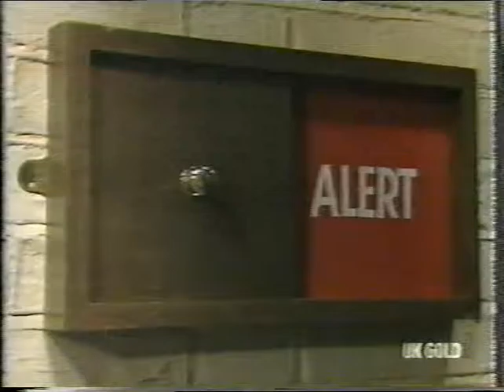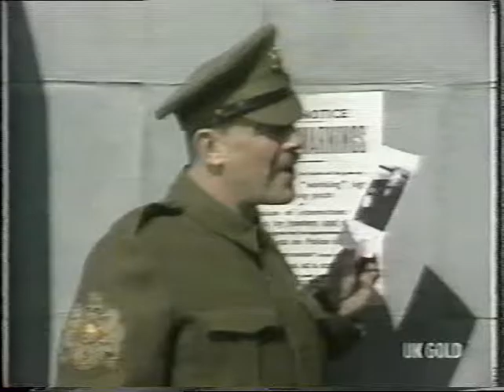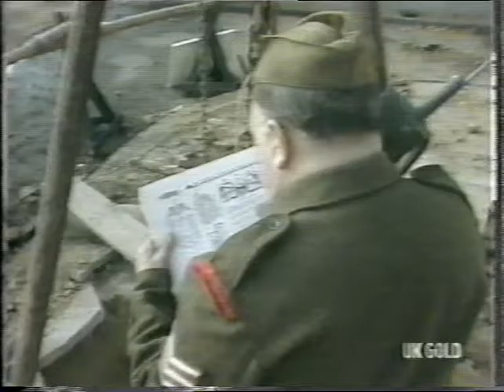Then Churchill Said To Me - Episode 6 - Blow Out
Frankie Howerd in Then Churchill Said To Me   Episode 6   Blow Out